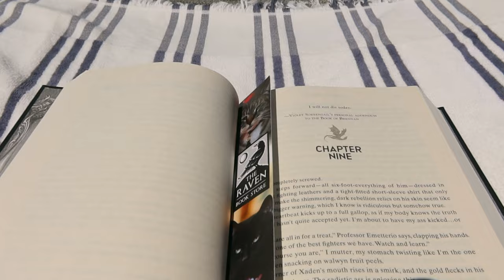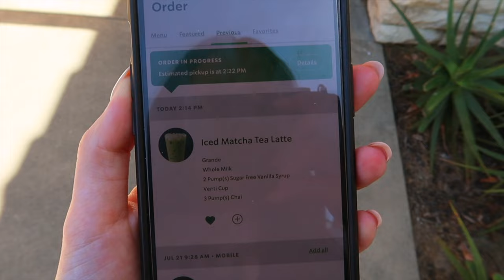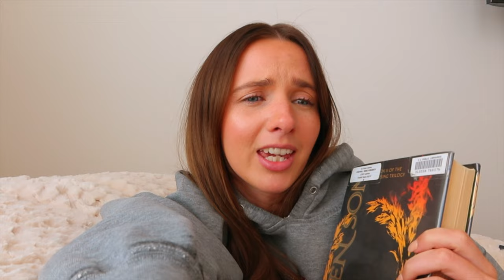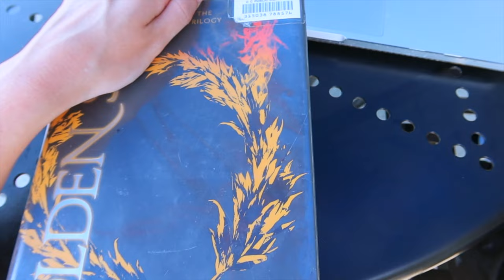reading FOURTH WING, sci-fi, and more + arts & crafts 🗡✨🛸💕 | WEEKLY VLOG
Hi, bookish people✨ Welcome to my first weekly reading vlog! I had so much fun being able to update you guys on my reading through the week and definitely want to continue making these alongside my other videos! I hope your summer reading is going well & please let me know your favorite books you've read so far. 🫶🏻

books mentioned:
📖 Fourth Wing by Rebecca Yarros
📖 Golden Son by Pierce Brown